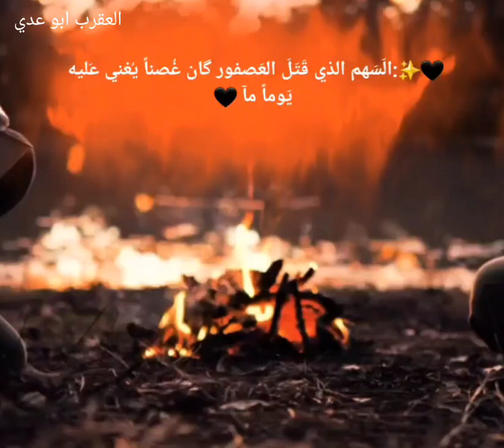عتابا ابو نصير نادرة.. 🖤لك ليش لام بتفرق حباب دخيلك يالله🥺🖤🥀